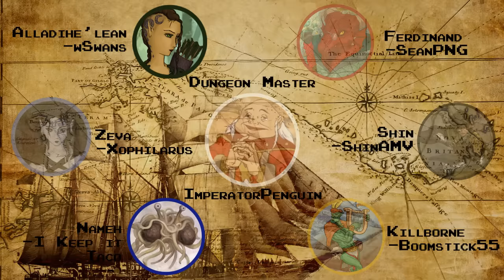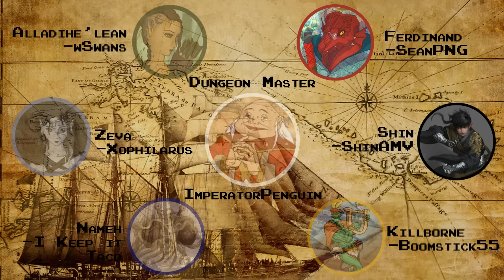Dunces & Dragoons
Tuesday Nights, 9PM EST

Join ShinAMV, Xophilarus, warlikeSwans, SeanPNG, I Keep it Taco, Boomstick55 and ImperatorPenguin, the dungeon master, as we do nerdy and weeby things.

Song:  Prologue (Opening Theme) - bustatunez - Final Fantasy VI: Balance and Ruin